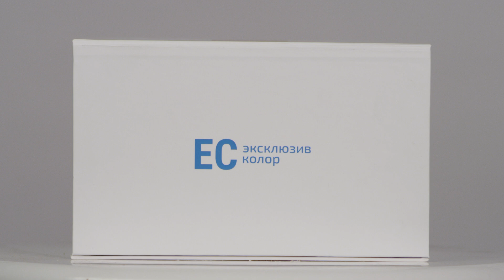Покраска древесины в цвет "Мокка." коллекция Лофт от Эксклюзив Колор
Коллекция "Лофт"

Для получения цвета "Мокка" используйте покрытие Эксклюзив Колор, не имеющее аналогов в мире.
В наш фирменный набор входят два покрытия - основа и финиш.

Первым слоем наносим кистью основу.
Через 2 часа наносим финиш.
Дождитесь полного высыхания через 2 часа.

В набор Эксклюзив Колор входят удобная кисть и два покрытия в герметичных банках.

Все необходимое для идеального цвета теперь в одной коробке.